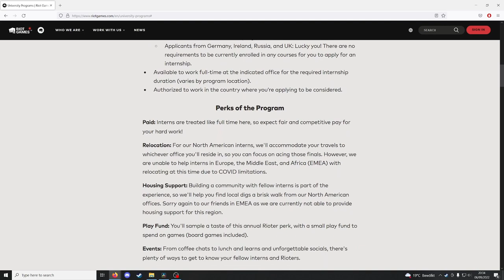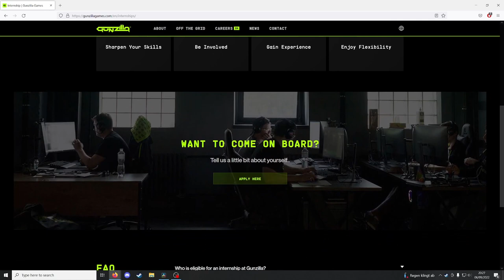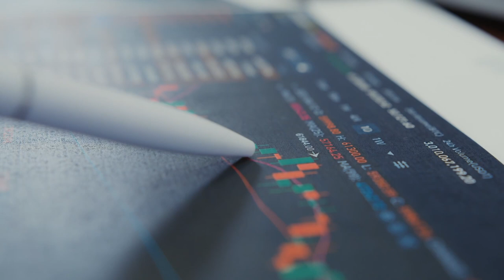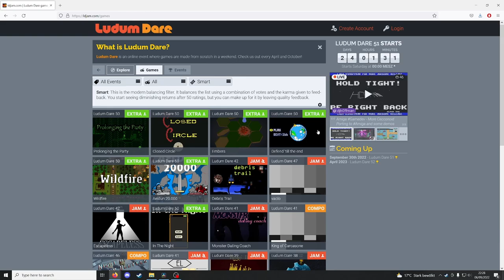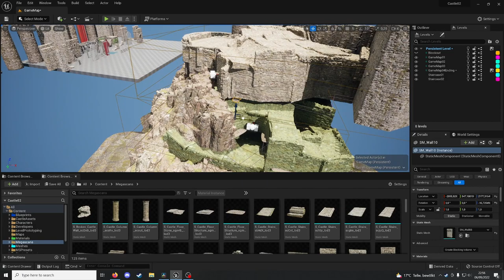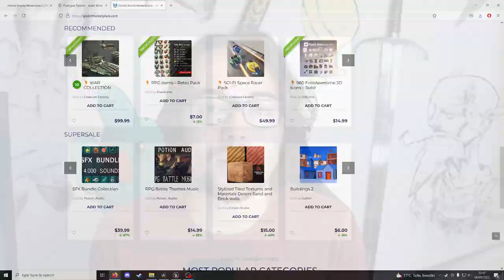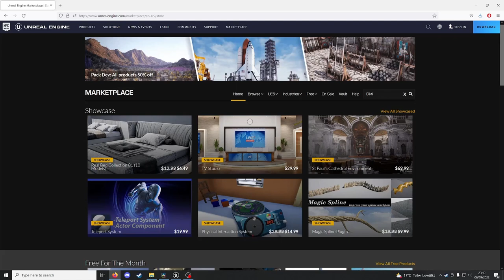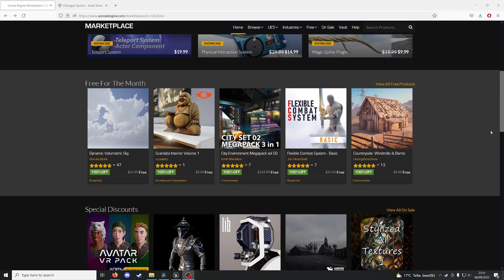Getting into the Game Industry (5 Tips you want to know)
Hey y'all,

let's move away from studying today and talk about some tips I can give you if you want to venture into the game industry.

1. Tip

2. Tip

3. Tip

4. Tip
No Reading information, just go to every social media platform you like.

5. Tip